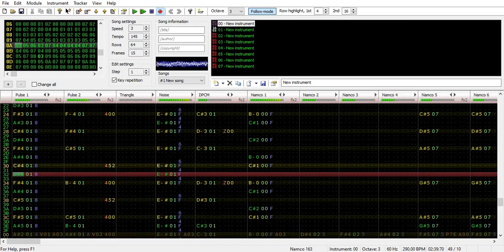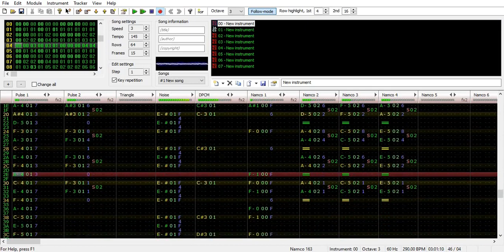­­­Famitracker N163 - Original Composition (w/Yoshino Aoki) - Customizer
So here's what happened. I actually made 2 versions of it and I couldn't decide which one was better so I randomly uploaded one of it and regret it so I deleted it lol. I just think this scale is better.

Another leitmotif!
Original song featuring Yoshino Aoki. It's that first bit I'm talking about which is the remix of Megaman Battle Network 3's Navi Customizer theme.